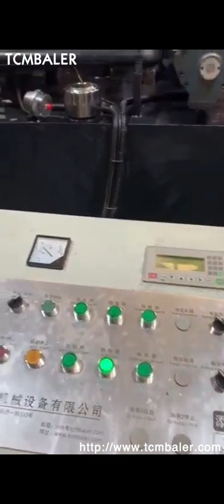Metal Sawdust Briquetting Press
Details of Metal Sawdust Briquetting Press, Automatic Sawdust Briquetting Press, ISO Sawdust Briquetting Press,

TCMBALER is a professional Metal Sawdust Briquetting Press manufacturer and supplier in China for more than 20 years, and we can offer Metal Sawdust Briquetting Press for sale with a cheap wholsale factory price for our customers without any agent or dealers if you wanner buy our Metal Sawdust Briquetting Press.